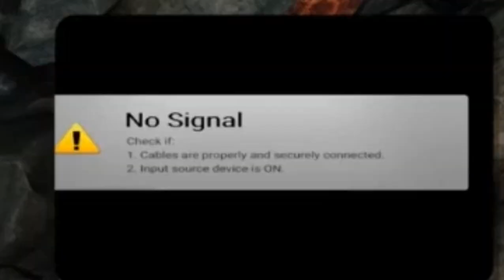Лёша включил вебку